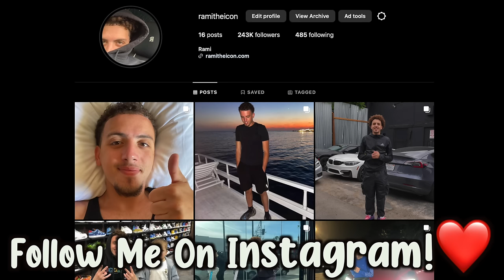Friend Sold Him Fake Shoes!